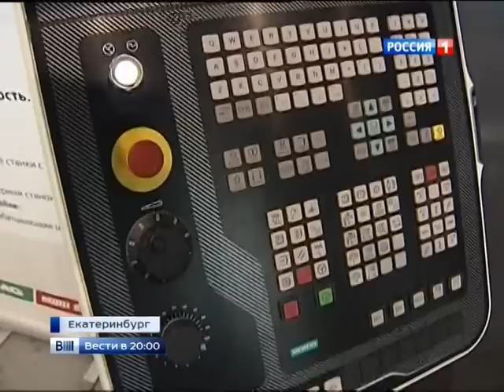Владимир Путин подвёл трехлетние итоги работы Агентства стратегических инициатив